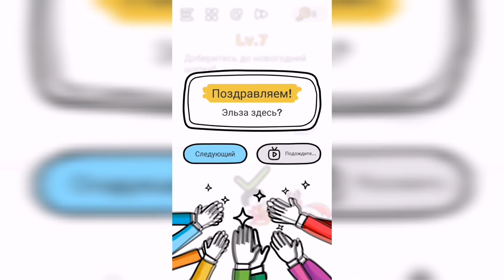Brain Out В поисках Санты / Уровень 7 - Доберитесь до новогодней шапки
Как пройти Brain Out В поисках Санты / Уровень 7 - Доберитесь до новогодней шапки

Привет, ребята!